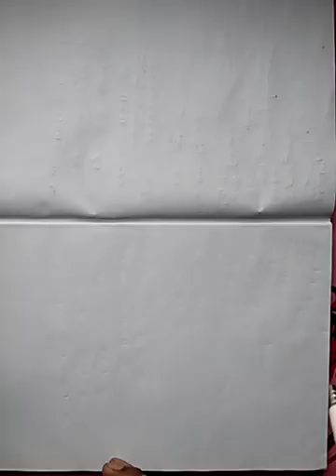Seeding method in knock out tournament by saurabh sir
Ab tk sabse shi method he seeding ka